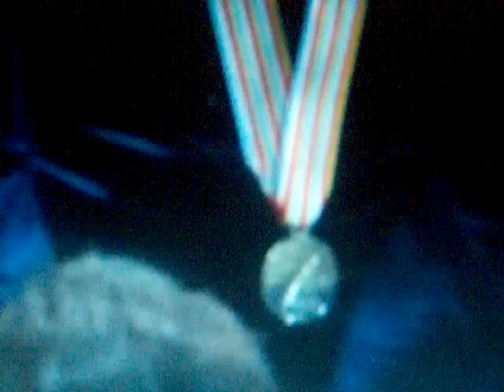Men's ceromony Worlds 2009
Gold: Evan Lysacek - USA
Silver: Patrick Chan - Canada
Bronze: Brian Joubert - France